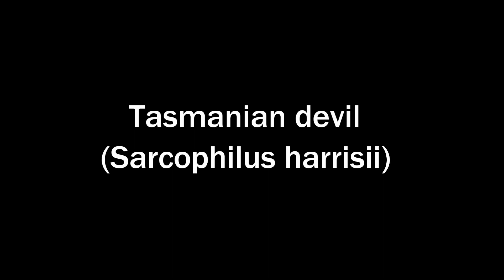Tasmanian devil (Sarcophilus harrisii) [HD]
Tasmanian devil / Beutelteufel / Diablo de Tasmania / Diable de Tasmània (Sarcophilus harrisii)

København Zoo